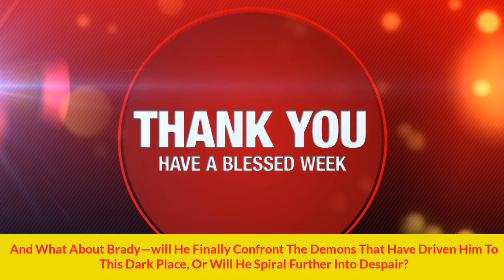Days of our Lives 13/8/24 | DOOL August 13, 2024 Full Spoilers - Tuesday Episode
Posts created: Days of our Lives 13/8/24 | DOOL August 13, 2024 Full Spoilers - Tuesday Episode by Days worldwide - Fan Voice for DOOL